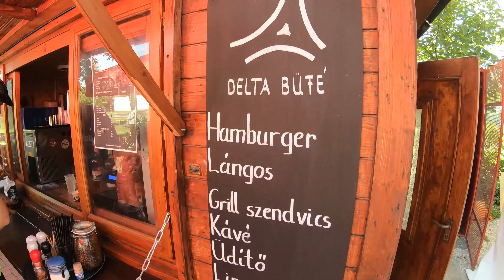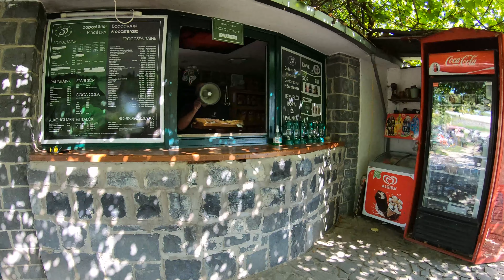2021. Szept. 4-5. Balaton bringakör / 210km / bicikli bringa kerékpártúra (10perces)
Balcsibicaj Balaton Bicikli Kerékpár Túra Biciklitúra Bringatúra